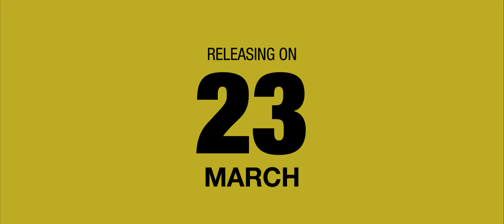Sudani From Nigeria Official Teaser | Zakariya | Soubin Shahir | Happy Hours Entertainment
Here is the Official Teaser of SudaniFromNigeria :)

Written & Directed by ZAKARIYA
Produced by SAMEER THAHIR, SHYJU KHALID
DOP - Shyju Khalid
Screenplay & Dialogue - Muhsin Parari, Zakariya
Edit - Noufal Abdullah
Production Controller - Thahir Mattancheri
Sync & Sound Design - Vignesh R.K Nair
Sound mixing -  Tapas Nayak
Art Director - Anees Nadodi
Costume - Mashar Hamsa
Lyrics - Shahabaz Aman, Anwar Ali, BK Harinarayanan
Make-up - RG Wayanadan
Executive Producer - Sanu Thahir
Production Executive - Kishor Pukkattiri
Stills - Vishnu Thandassery
Associate Directors - Sharfu, Abhiram Poduval
Design - Oldmonks